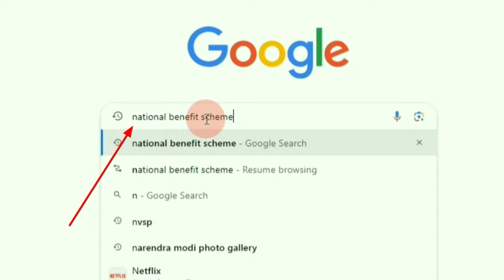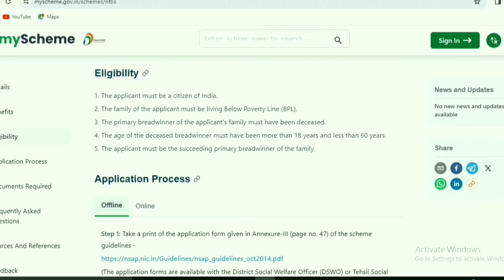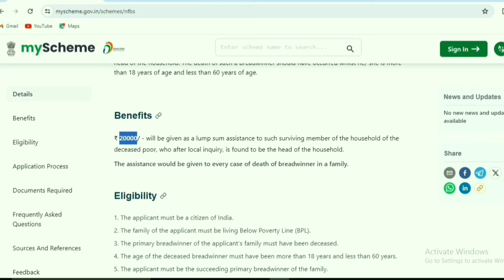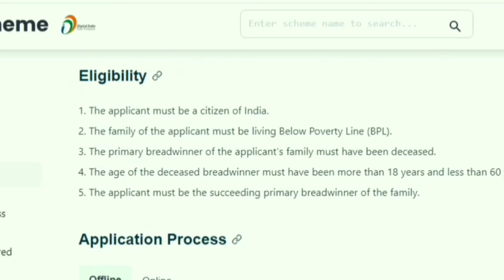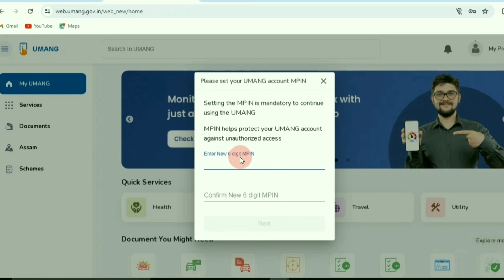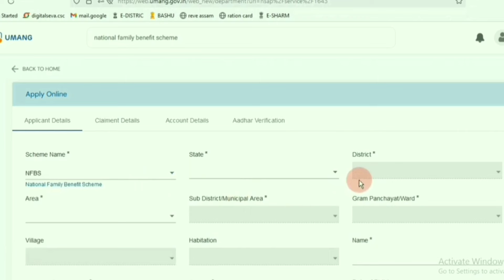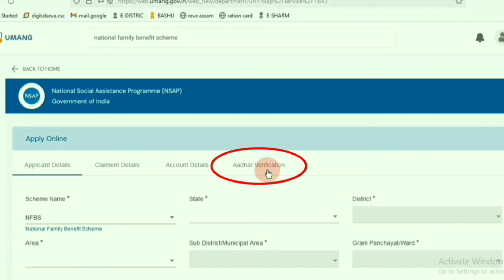ৰেচন কাৰ্ড থকা প্ৰতিটো পৰিয়ালে পাব ২০ হাজাৰ টকা | Online Apply কৰক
ৰেচন কাৰ্ড থকা প্ৰতিটো পৰিয়ালে পাব ২০ হাজাৰ টকা | Online Apply কৰক এনেকৈ

মই এইটো video ত দেখোৱাম National benefit scheme ত কেনেকৈ Apply কৰিব লাগে , Apply কৰিলে কি কি লাভ পাব , Full details এইটো video জৰিয়তে জানিব পাৰিব |